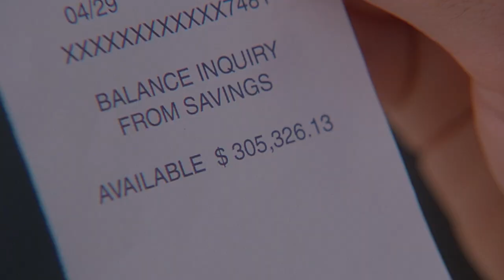Office Space - A Film in Three Minutes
Hate work? Hate life? You're not alone, because Mike Judge had the exact same thoughts when he made his 1999 cult-comedy classic "Office Space", starring Ron Livingstone and Jennifer Anniston.